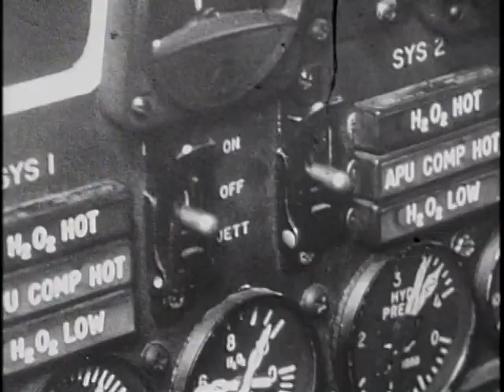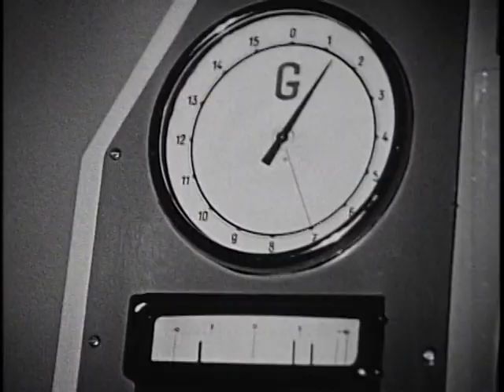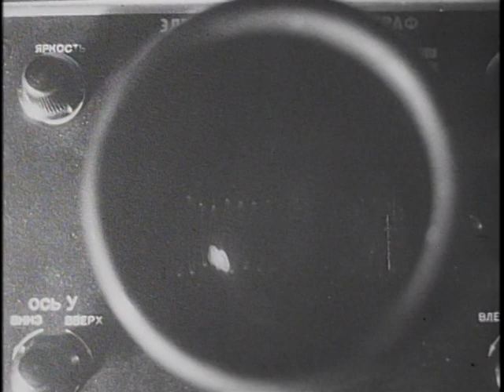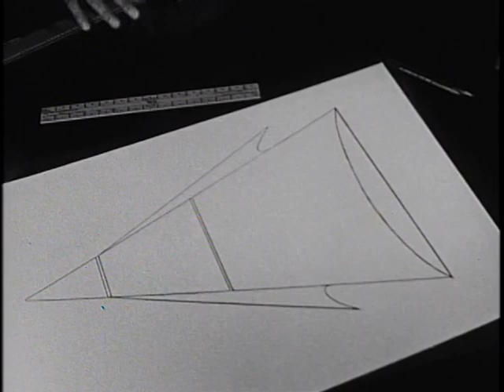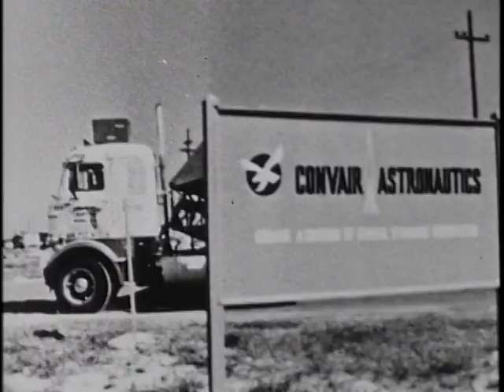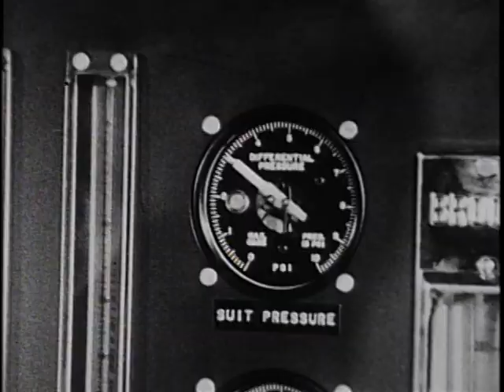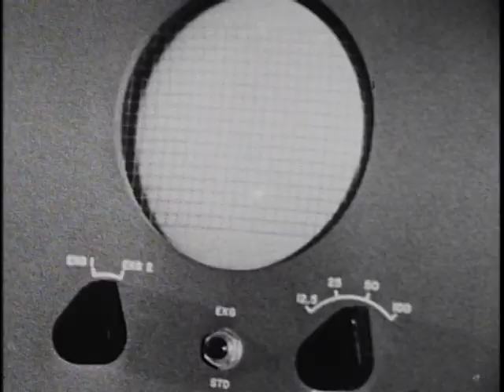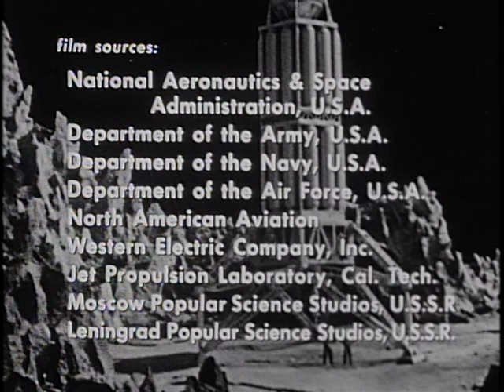Человек в космосе / Project man in space 1963